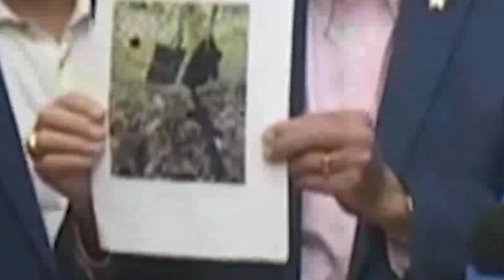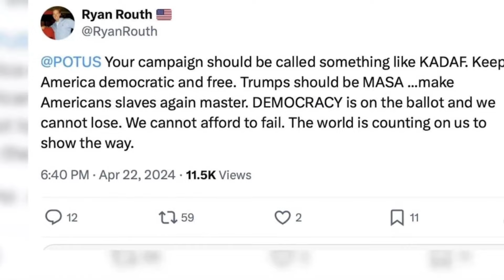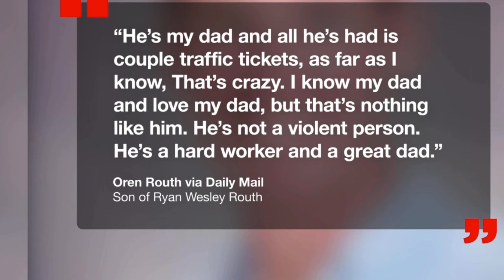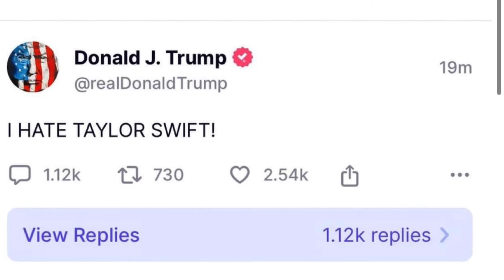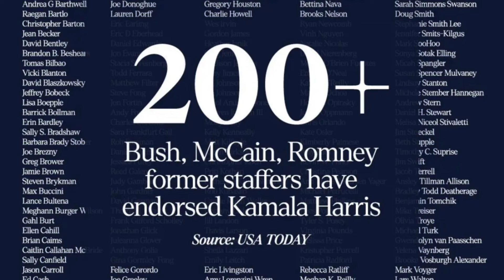Poukisa RYAN ROUTH ta vle ASASINE DONALD TRUMP?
Poukisa RyanRouth tal tante touye